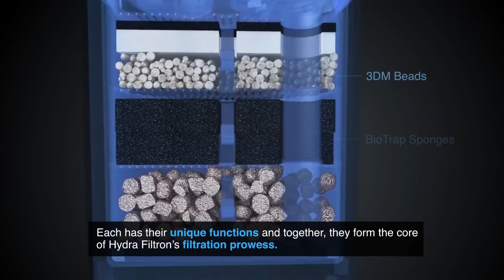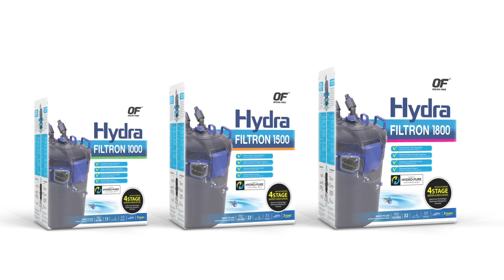Ocean Free 'Hydra Filtron' External Filters- Hydro-Pure Technology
What is Hydro-Pure Technology?

Hydra-Pure Technology is a patented water detoxifying and depurating technology for applications in aquatic hobby. It consists of two electro-plates to energise a cartridge box containing special “Cata-Pure” media to release strong reactive Hydroxyl (OHˉ) ions, which is the key to detoxifying and depurating reactions process.

What is the working principle and benefits of Hydro-Pure Technology?

Hydro-Pure Technology creates and maintains safe and stable pristine "Hydro-Pure Water" similar to that of natural river stream rich in micro-nutrients and minerals.

It constantly detoxify toxic Ammonia (NHɜ) into non-toxic Ammonium (NH4⁺), thus greatly preventing fish kill due to toxic Ammonia (NHɜ).

It also helps to oxidise toxic Nitrites (NO₂⁻) to less toxic Nitrates (NOɜ⁻), keeping water quality at safe and stable level. In the continuous chain reactions within the water, the Total Ammonia Nitrogen (NOɜ and NH₄⁺) will eventually become free nitrogen (N₂) and water (H₂O), thus depurating the water.

It can also prevent cloudy water by ionisation of solid precipitations present in the waters, and helps to remove bad odours by the oxidation of sulphur-based products that causes these smells.

Suitable Applications:
Hydro-Pure Technology is suitable for both Marine and Freshwater aquariums of all sizes, all types of fishes, plants and live corals and all levels of stocking density. It also helps in the prevention of “New Tank Syndrome”, especially in Marine tanks application.

It is the one solution for all applications that requires pristine water conditions of safe and stable level of Ammonia, Nitrite and Nitrate, such as for breeding of Red Crystal Shrimps, etc…..

Our staff are people who share your enthusiasm for fishkeeping. As the UK's leading aquatic retailer, with over 150 stores nationwide, each branch has its own character and specialties.